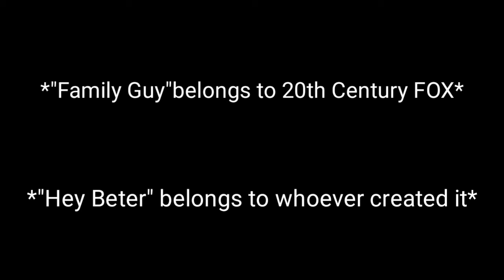Hey Beter: The PNG Show Ep.1: Pilot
Beter introduces us to his brand new show "The PNG Show"